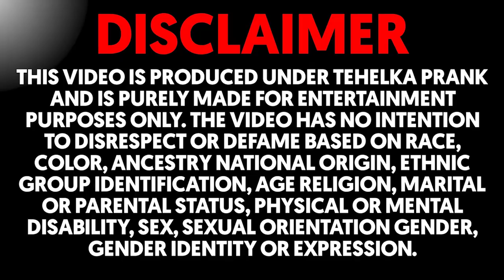Bhoot💀Prank ☠️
Tehelka Production